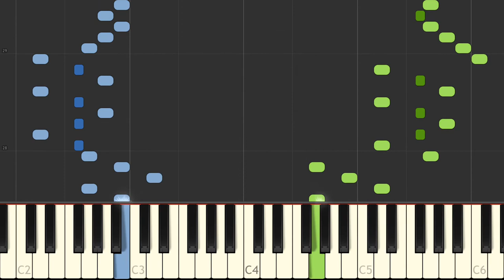J S Bach Invention 10 BWV 781